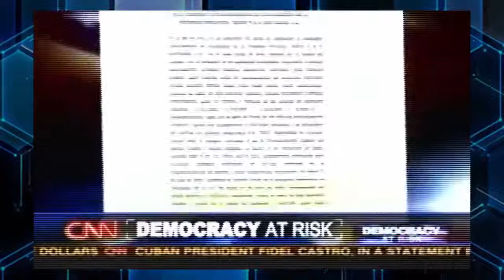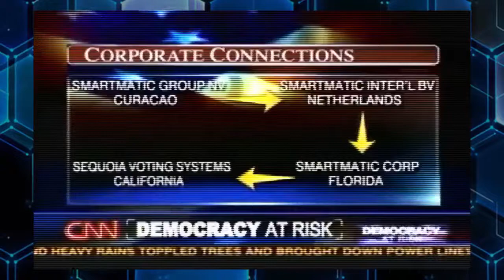CNN 2006 Smartmatic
CNN Reports in 2006 that Smartmatic puts our Democracy at Risk!